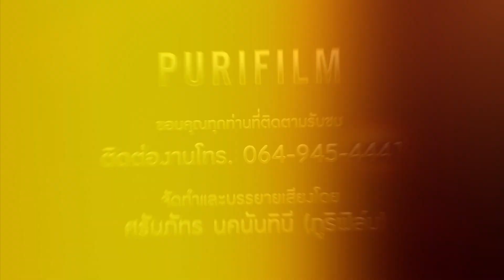เป็นคนคิดมาก จิตฟุ้งซ่าน เคยไปสัญญาสาบาน ควรปล่อยวางอย่างไร | PURIFILM channel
เป็นคนคิดมาก จิตฟุ้งซ่าน เคยไปสัญญาสาบาน ควรปล่อยวางอย่างไร

ร่วมทำบุญ สนับสนุนแบบสมัครสมาชิกรายเดือนได้ที่ลิ้งนี้ครับ

จัดทำ บรรยายเสียง โดย. ► (PURIFILM)
รับชม LIVE สด ได้ทุกวันจันทร์ พุธ ศุกร์ เวลา 19.00 น.
อนุโมทนาบุญกับทุกท่านที่เข้ามารับชมครับ